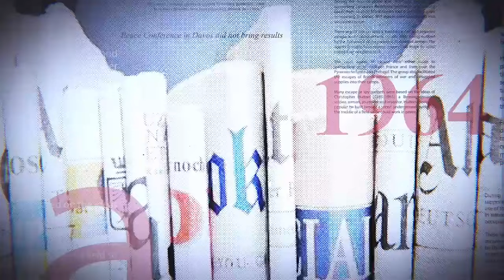AFFAIRE DIALOGUE, LE COMPLOT D'AMBONGO-FAYULU DÉMASQUÉ, FATSHI DONNE UNE LEÇON À L'OPPOSITION